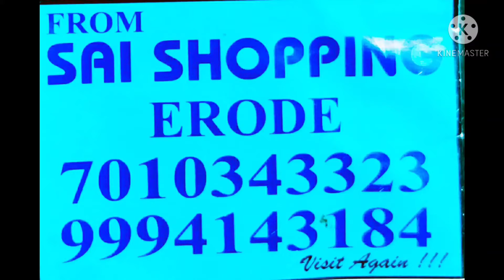கண் கவரும் வண்ண சொப்பு சாமான்கள் /Motu patlu, Clay Kitchen set Miniature /All customized/in tamil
Shop Name : Thanjavur Clay hand crafts.

Customized Miniature clay products for home decoration's of our choice directly from thanjavur.

Address: RMS Tower, NH47 kovai to salem Mainroad
Thirvachi, K.S.palayam, Perundurai.
Erode, Tamilnadu-6380052.

Branches:

NH47 near salem Tollgate Vaikundam
Sankagiri,Salem.
Tamilnadu-637103.

No 1/837 East coast road T.keelakkadu PO
Thiruvarur Dist.Tamilnadu - 614704.